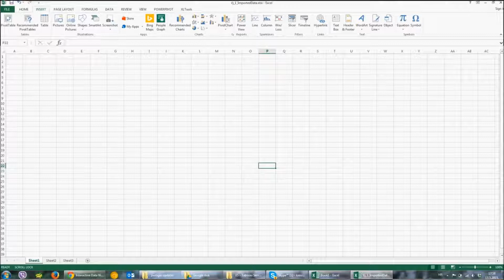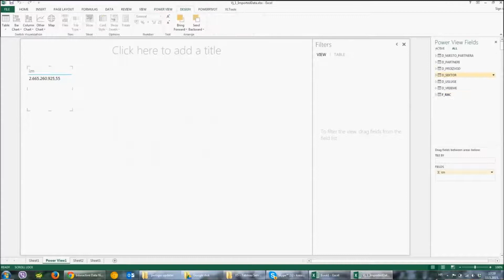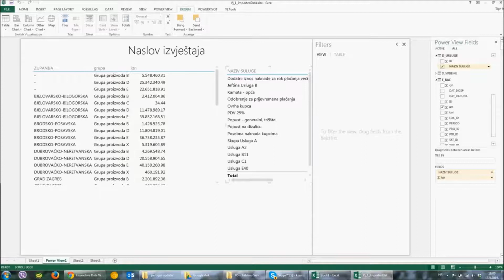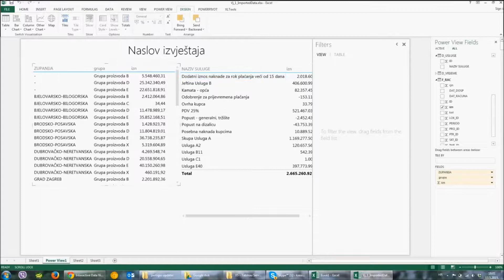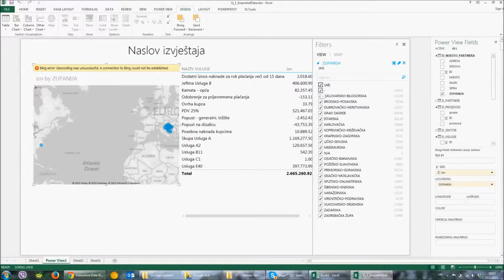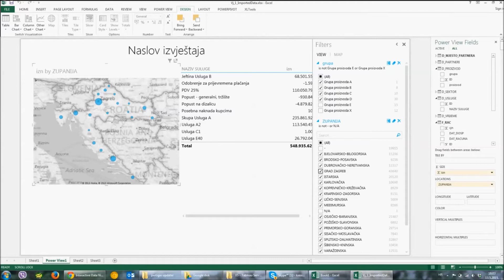PowerPivot-om do interaktivne vizualizacije menadžerskih izvještaja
Spajanje PowerPivot-a s PowerView-om te dobivanje novih funkcionalnosti i izrada PowerView Reporta